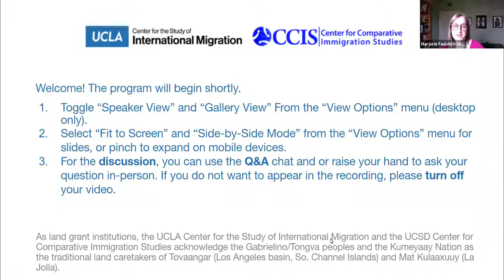Illegal: How America's Lawless Immigration Regime Threatens Us All - Recording Part 2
CCIS/CSIM Webinar May 7, 2021 - Due to a technical error, recording is in 2 parts.
Author: Elizabeth F. Cohen
Discussant: Margaret Peters
US immigration enforcement agencies routinely stalk the undocumented, terrorize legal immigrants and mixed status families, and even trespass on the constitutional rights of citizens. While the Trump administration flaunted its brutality toward immigrants, the roots of its practices lie with early twentieth century white nationalism and nativism. Elizabeth F. Cohen will narrate the country’s descent into anti-immigrant panic, tracing the origins of our obsession with illegality to the country’s first comprehensive immigration restriction law. That nativist legislation paved the way for today’s sprawling enforcement apparatus, whose budget and power now dwarf that of any other federal law enforcement agency. She will also speak about how past legislation can help us confront this crisis of corruption and abuse and which kinds of changes the Biden administration is advancing.